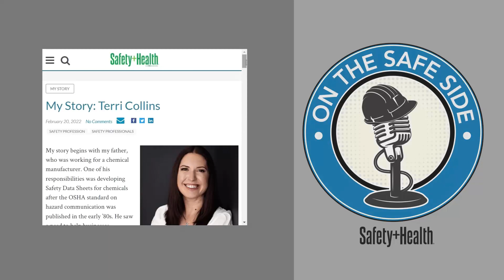On the Safe Side podcast Episode 26: Language barriers at work and preventing falls in construction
In Episode 26, the S+H editorial team examines how language barriers can affect workplace safety. In addition, Jessica Bunting, director of the Research to Practice initiative at CPWR – The Center for Construction Research and Training, discusses the ninth annual National Safety Stand-Down to Prevent Falls in Construction, set for May 2-6.

Read show notes with links to online resources mentioned in the episode

Sign up to be notified in an email about each new episode